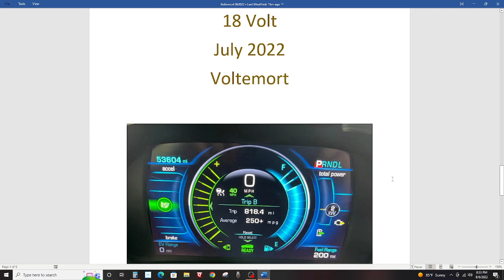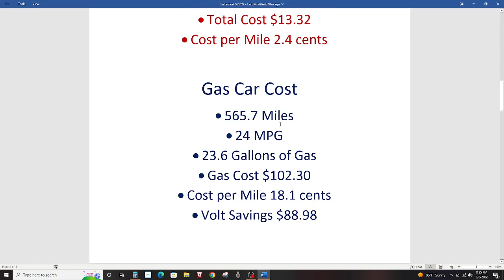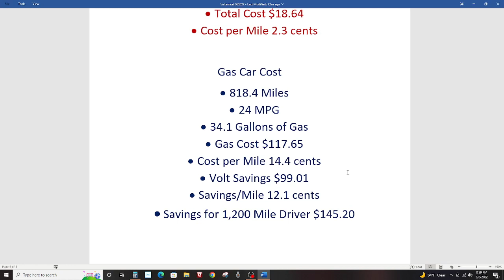18 Chevy Volt Gas Savings July 2022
I show how much we saved driving the Chevy Volt during July 2022 plus talk about the shortcomings of the car when it comes to data collection.